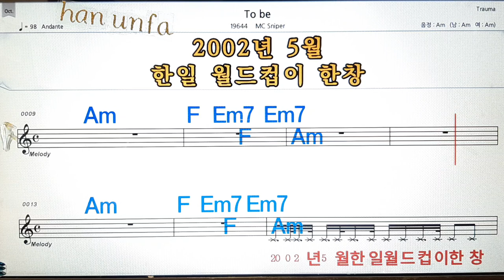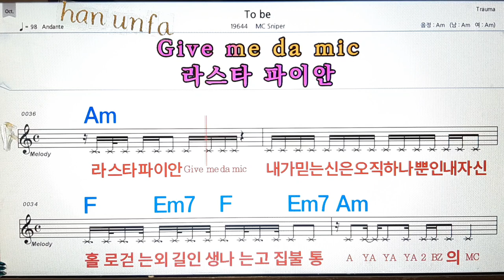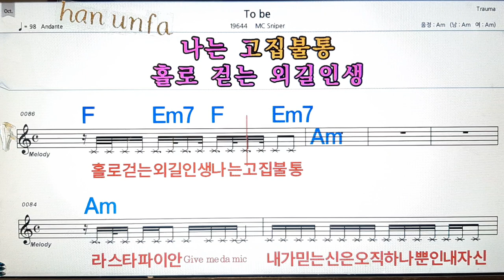To be/MC sniper💋노래방, 통기타 , 코드 큰악보, 가라오케, 반주💖Karaoke, Sheet Music, Chord, MR